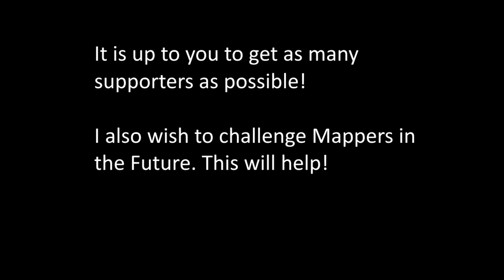NEWS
Hey Mappers! Do you want a Deal? Grab me as much Subscribers as you possibly can and I will release some of your Favorite Videos

Examples:

1. Slovakia in a Nutshell 2
2. Ireland In a Nutshell
3. Minnesota In a Nutshell
4. Hungary in a Nutshell 2
5. China In a Nutshell 2
6. Poland in a Nutshell 2